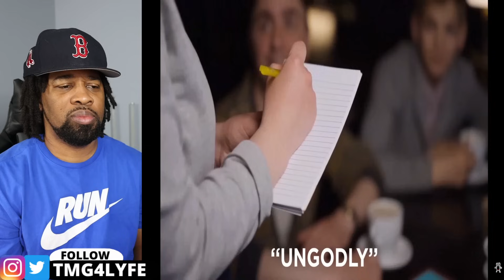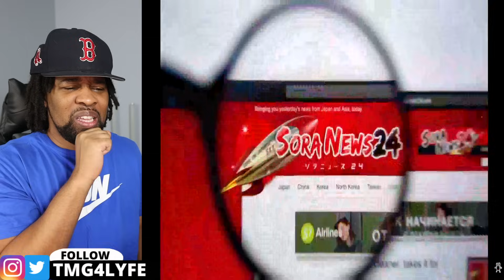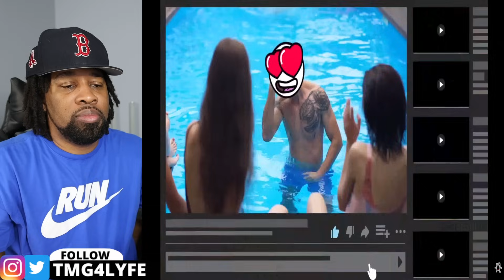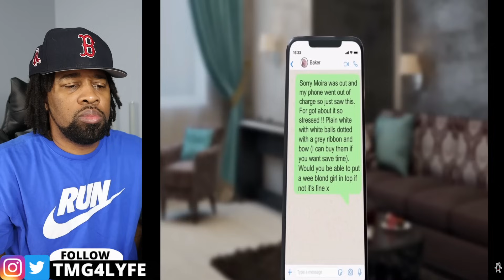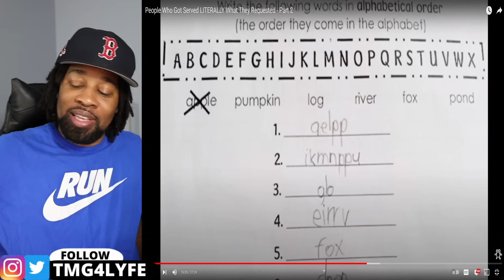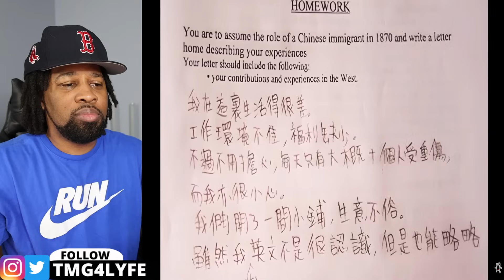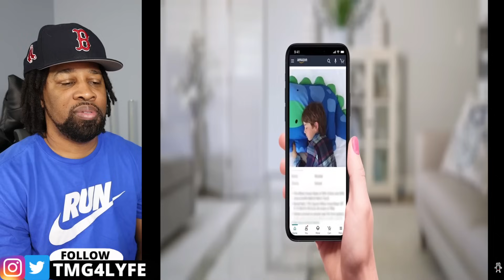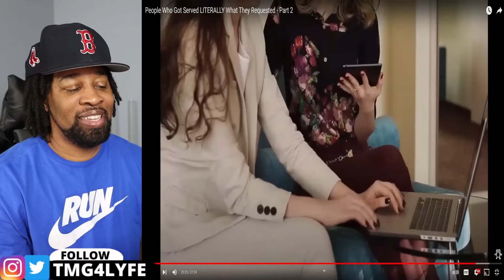"NO WAY" Videos That Will Glitch You For Good 4